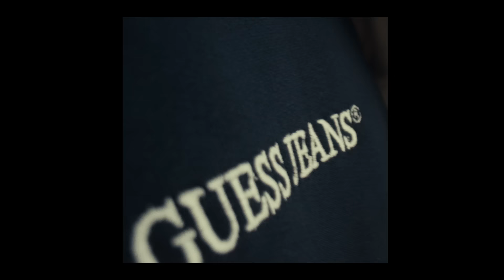⛰️ CLIMB TO FASHION HEIGHTS ⛰️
Osvoji modne vrhove uz NOVU KOLEKCIJU jesen/zima 2024. Istraži novitete u Fashion&Friends multibrend radnjama i online.